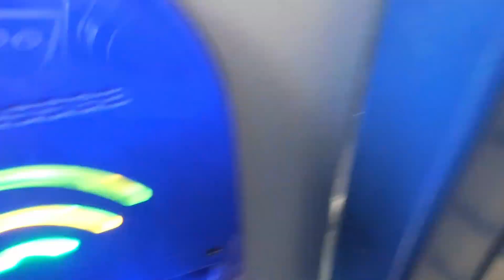CHESTERFIELD SQUEEZE PAST BROMLEY IN DRAMATIC FIXTURE & POLICE ARREST MAN IN STADIUM! JosephB.CFC